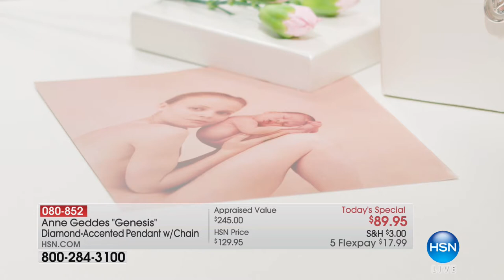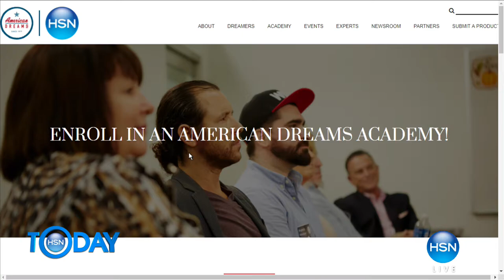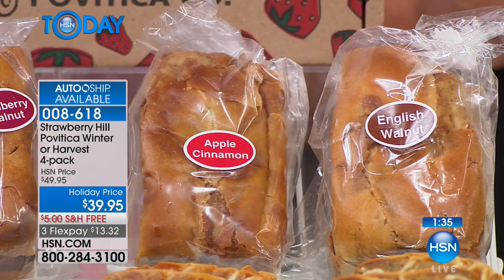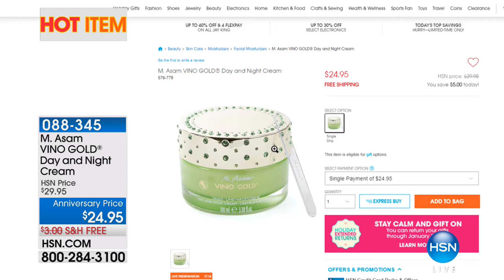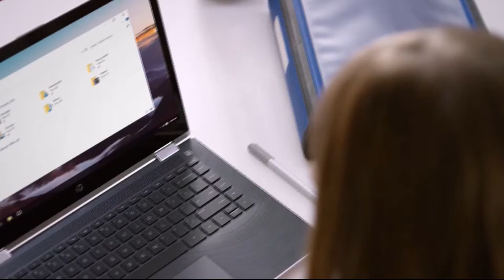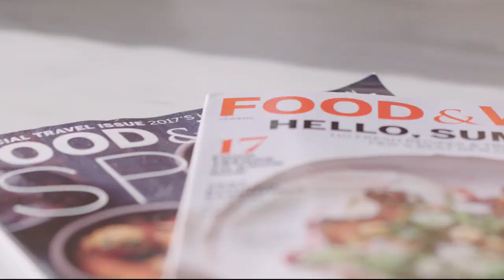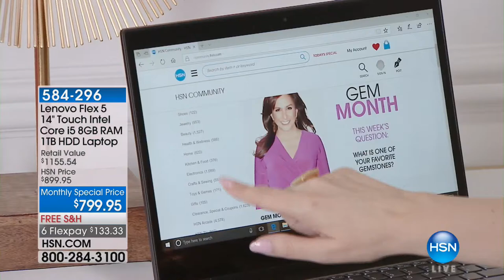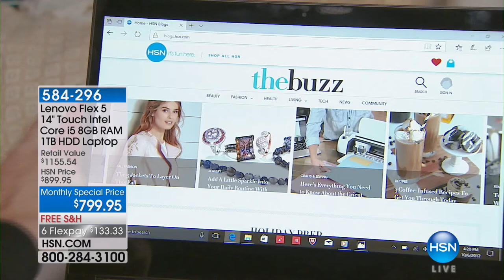HSN | HSN Today: Season's Eatings & Entertaining 10.17.2017 - 08 AM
Discover HSN season's eatings and entertaining for any gathering, showing food, how to's entertain.